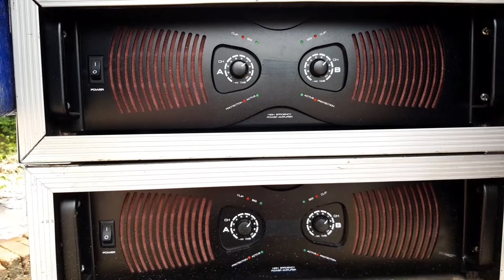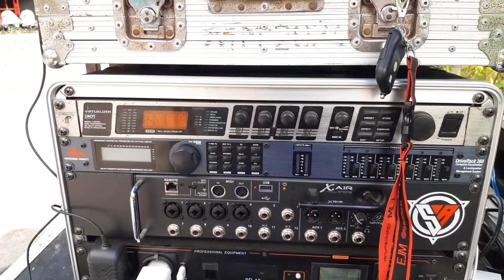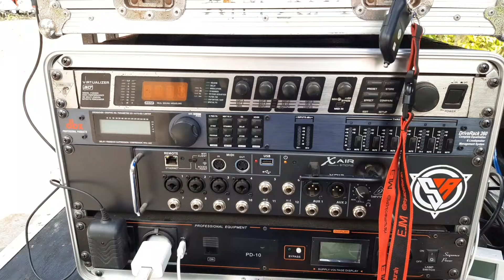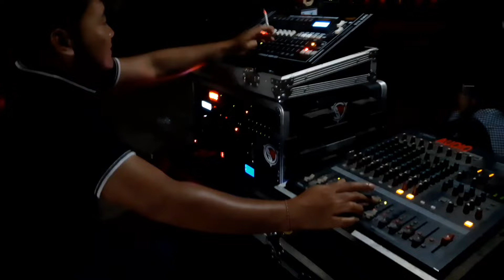( INTIB BARANG BARU ) Apa aja ya yg di upgrade sama safa audio monggo di tonton...!!!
Info populer,berita terupdate ,berita hari ini, jadwal carnaval, parade sound engenering, salon balap, horeg viral heboh, sound system indonesia,